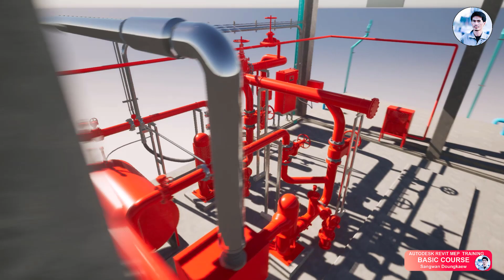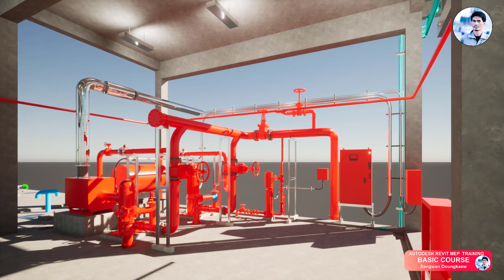FIRE PROTECTION PUMP ROOM PRESENT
httpscreativecommons.orglicensesby4.0